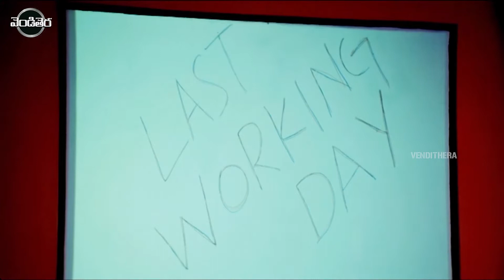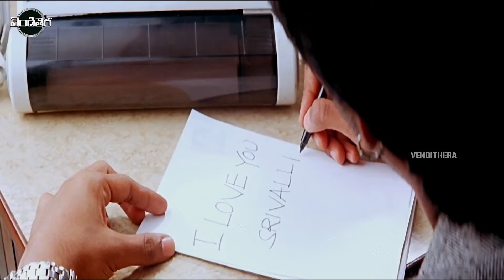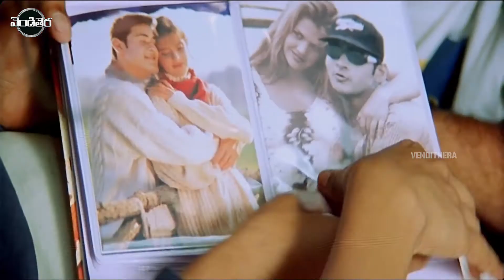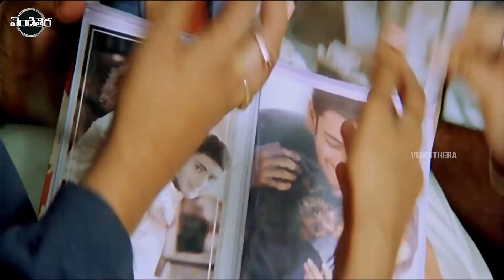Yuvaraju Full Length Telugu Movie Part - 4 | Mahesh Babu, Simran | Vendithera